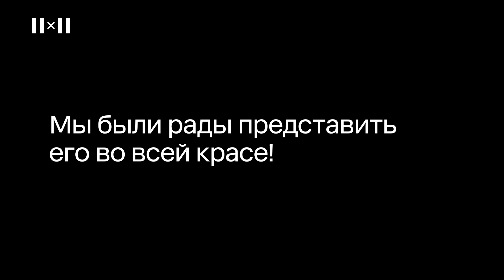Путешествие лого 2х2 по городам России. Ваши фото #3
Новый логотип 2х2 отправился в путешествие по всей России. Мы были рады представить его во всей красе и увидеть ваши фотографии!

Не забывайте читать наши новости для кидалтов на и присоединяйтесь к просмотру на